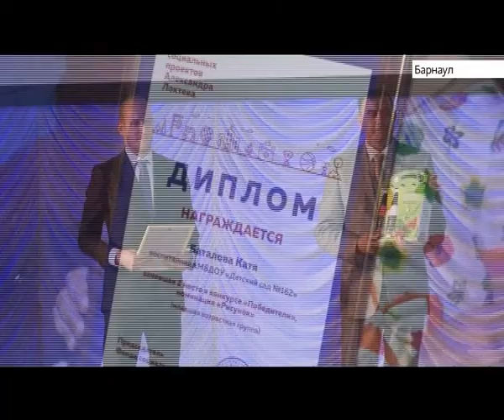Школьники, которые добились высот в спорте, теперь будут получать стипендию